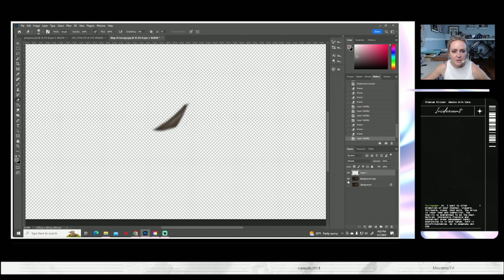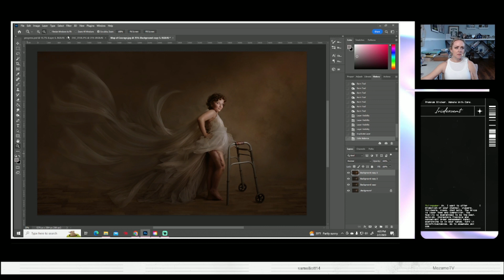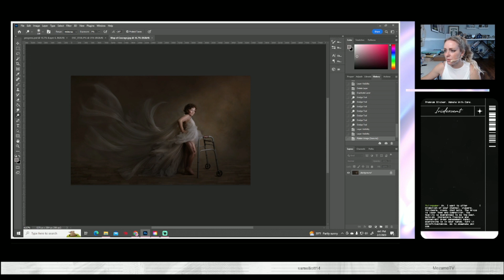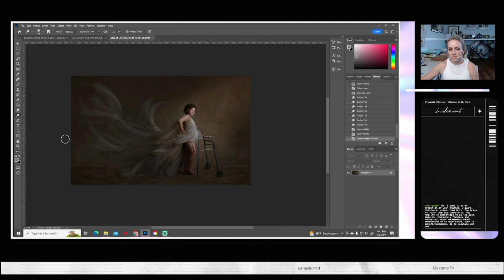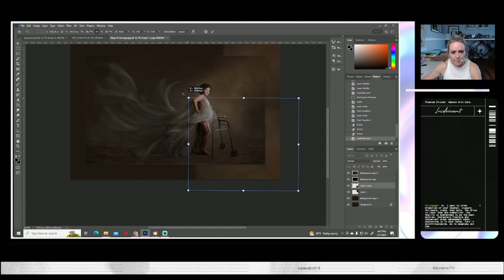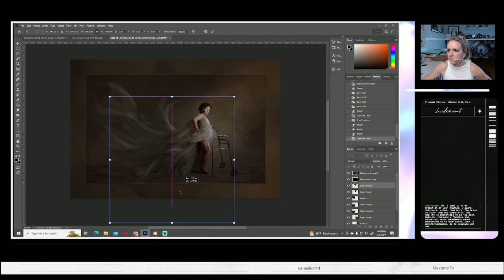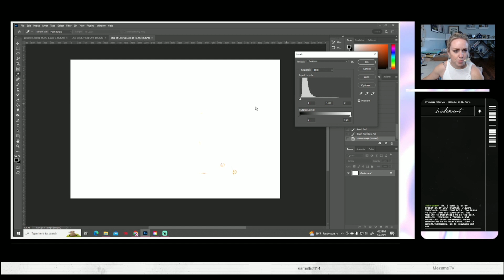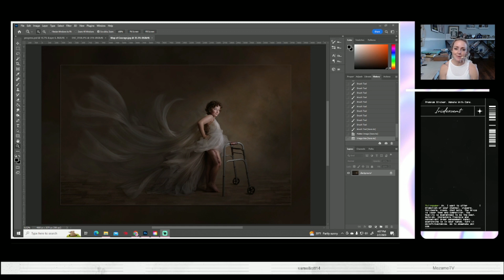Quick business check in and comp finishing touch...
Final touch ups to yesterday's competition image, naming it, and checking in on our businesses as we head into month two of the year. This. is. the. year.